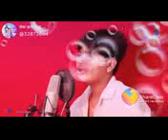sheri ram ka lovely bhajan dj Rajasthani 2020